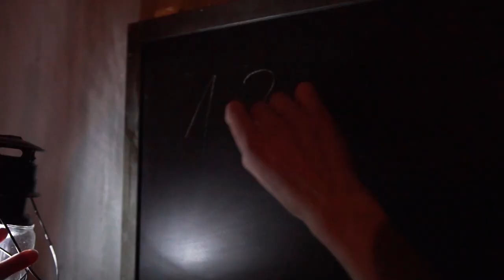Escape Room Cloppenburg - Escape Plan, Entkomme wenn du kannst!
Der offizielle Teaser zu unseren Räumen! Wir gewähren euch Einblick in die Szenarien: Bunker, BankJob und Blutiges Erwachen.